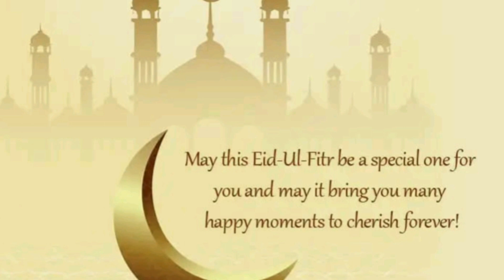Eid day 2020 | Our lockdown eid celebration | Our Eid day clips